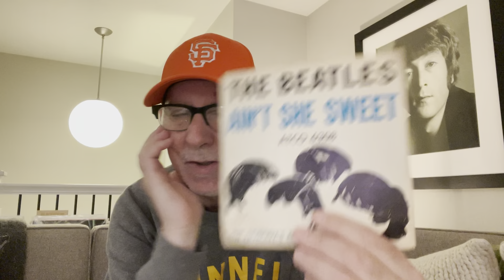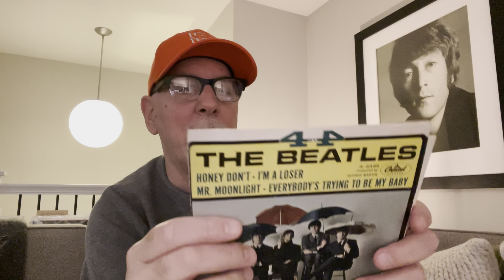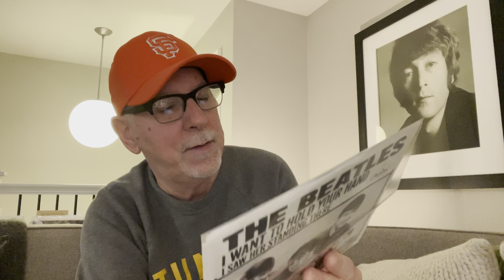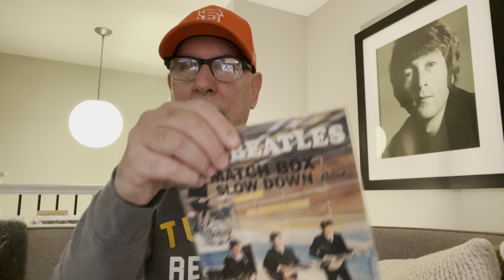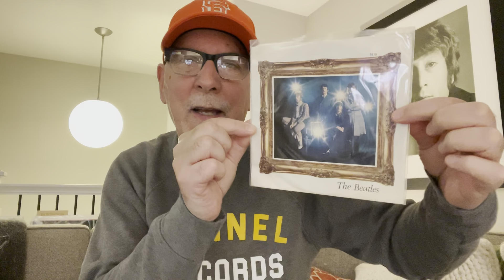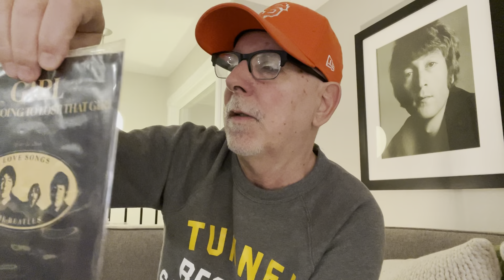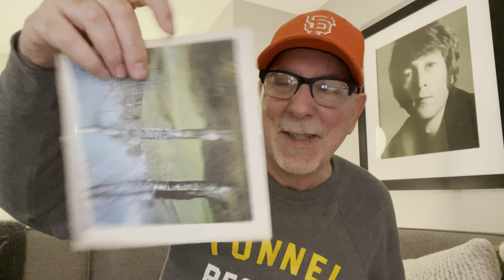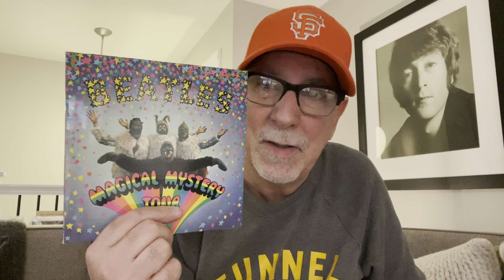60 Years of Love Me Do and a Loose Beatles 45 Dig